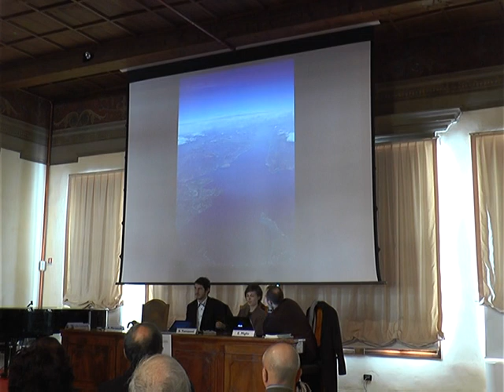Un nuovo modello matematico per studiare il Garda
Una simulazione dei possibili scenari dovuti al cambiamento climatico è stata presentata dalla Facoltà di Scienze matematiche, fisiche e naturali, sabato 16 gennaio a Salò.
Il lavoro di ricerca è stato realizzato dai ricercatori Sara Tomasoni e da Stefano Moré, con la supervisione del preside Alfredo Marzocchi, grazie a un finanziamento della Fondazione Comunità Bresciana.

Servizio a cura di Roberta Angeli.